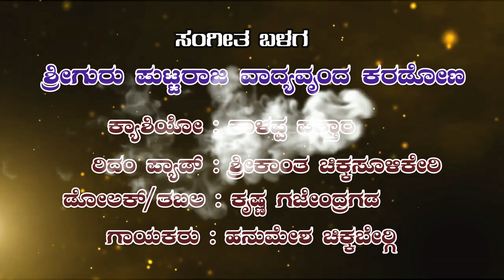kakkaragol natak title